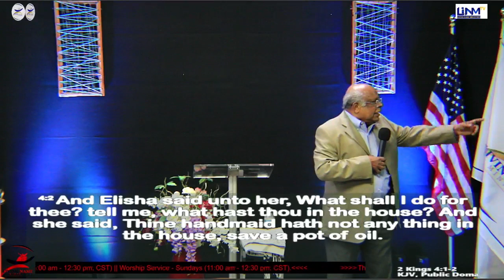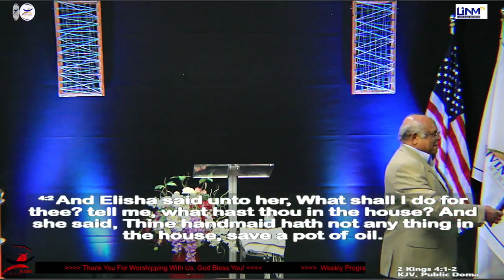The Year of Overflowing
Message in English By: Evg. Kochaipa Varughese